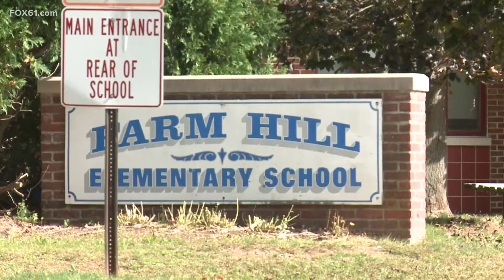Middletown parents upset over shortened recess time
Parents held a rally outside the administration building with signs for kids to have more play time outside, but school officials say it was cut down due to COVID-19